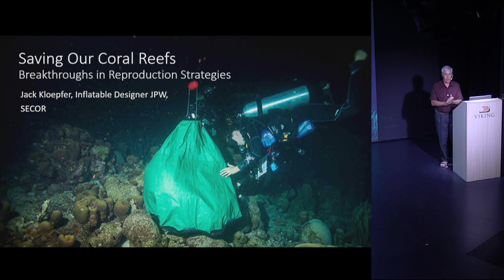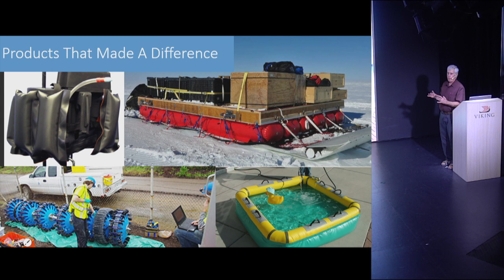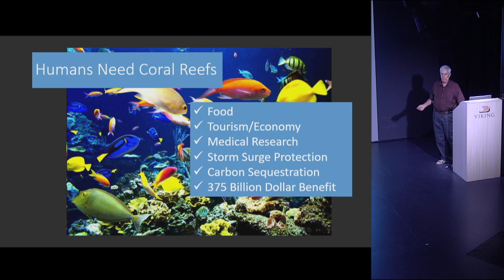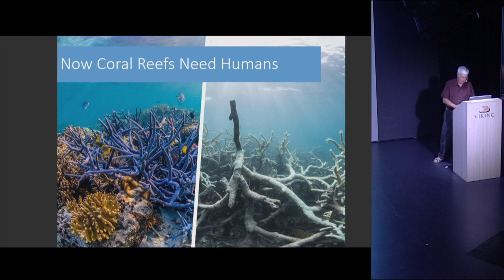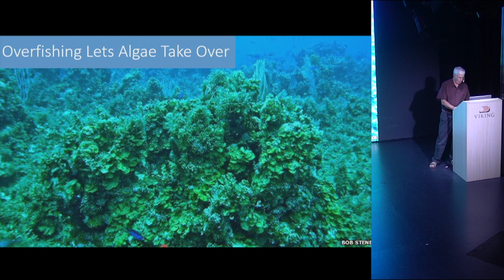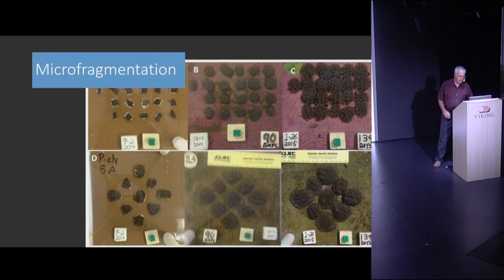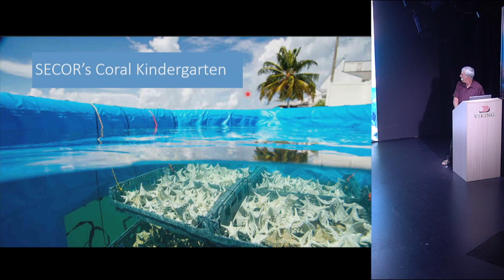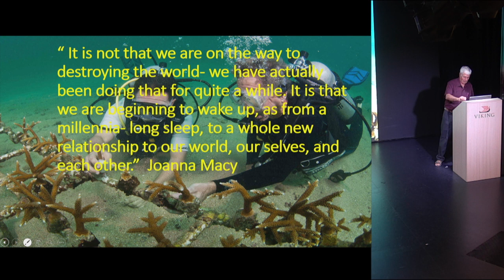Breakthrough in reproduction strategies for coral reefs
Jack talks about the latest technologies to help coral reefs reproduce and survive in this time of big changes.  jpwinc.com